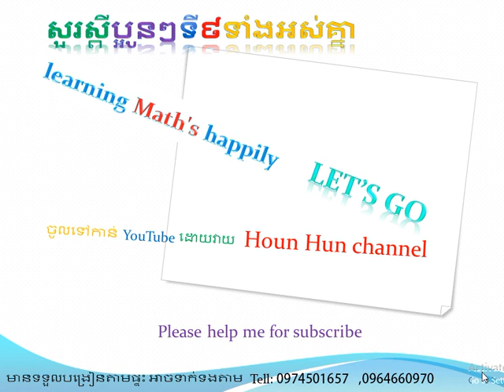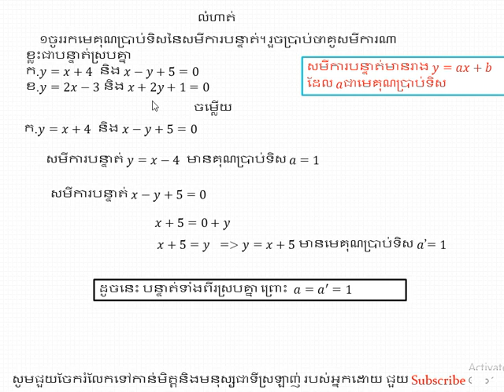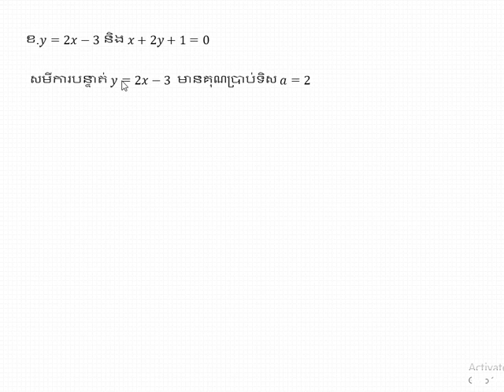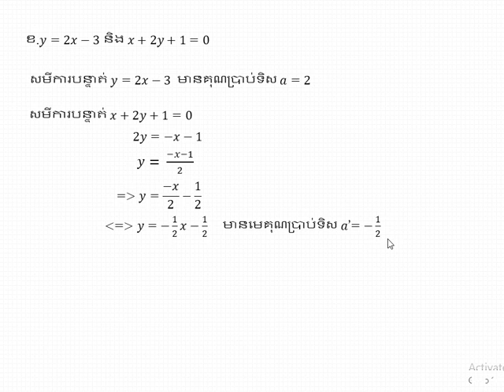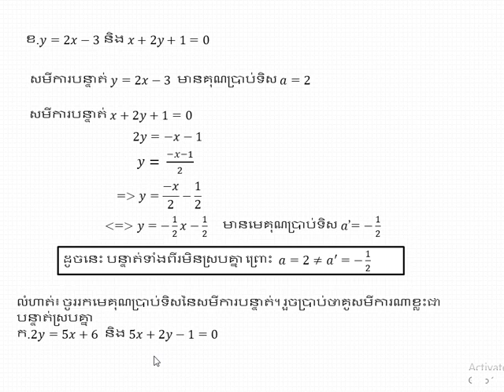Line Equations lesson សមីការបន្ទាត់​ លំហាត់សំខាន់ៗ part 1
លំហាត់សំខាន់ៗនៃសមីការបន្ទាត់សម្រាប់ប្អូៗថ្នាក់ទី៩ part1
Line Equations lesson  important exercise for grade 9
របៀបបង្ហាញថាបន្ទាត់ពីរស្រប់គ្នា